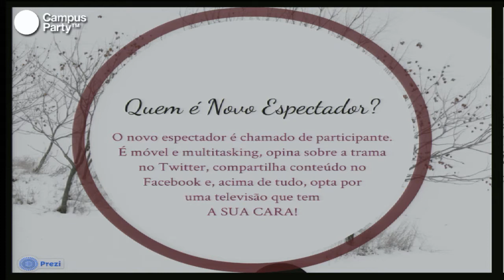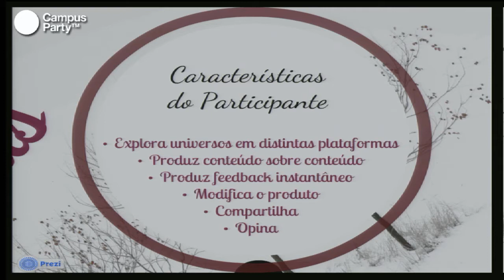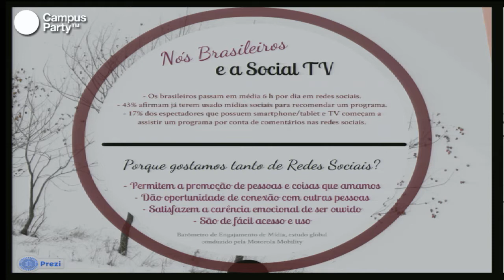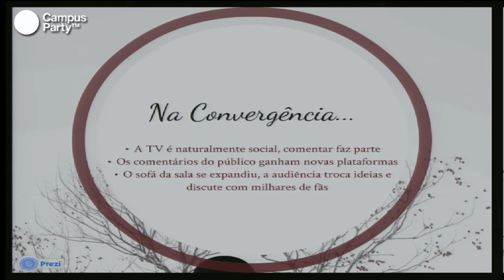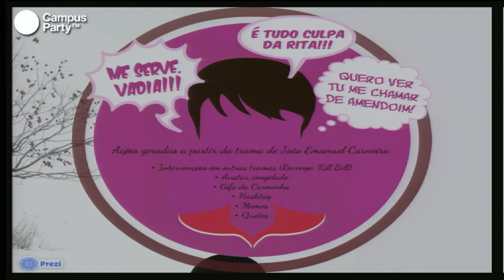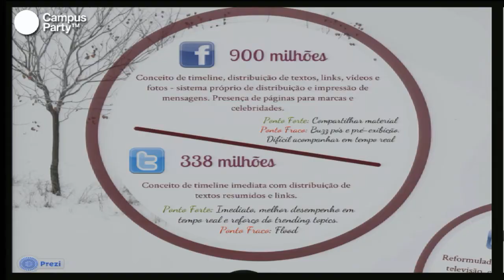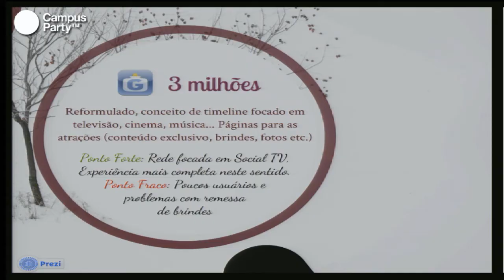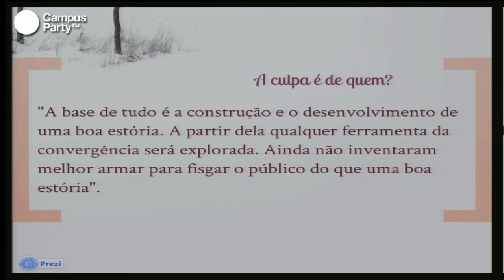CPBR6 - SocialTV. A TV em duas telas